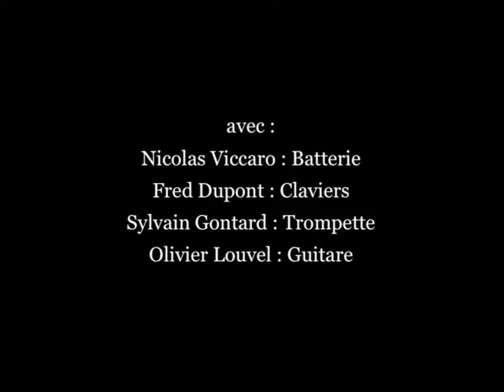NICOLAS VICCARO 4TET LA NOTE BLEUE (MONACO) 2010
Nicolas Viccaro : Drums  -  Fred Dupont : B3  -  Sylvain Gontard : Trumpet  -  Olivier Louvel : Guitar